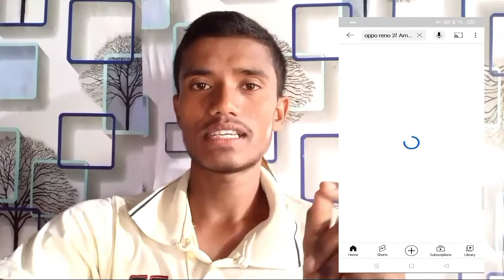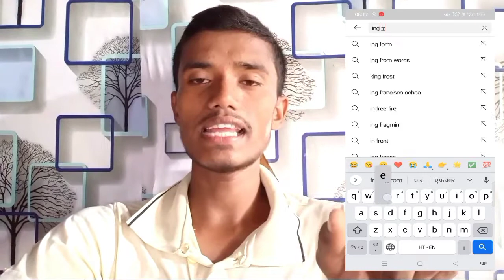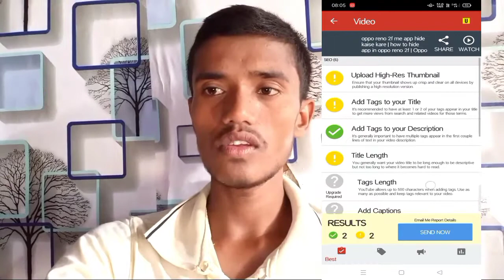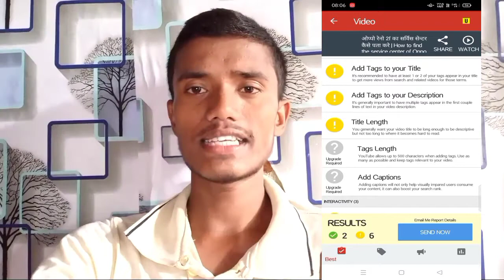gaming channel grow kaise kare| how to grow gaming channel तेजी से वीडियो वायरल करे